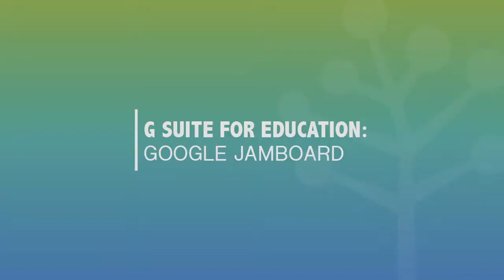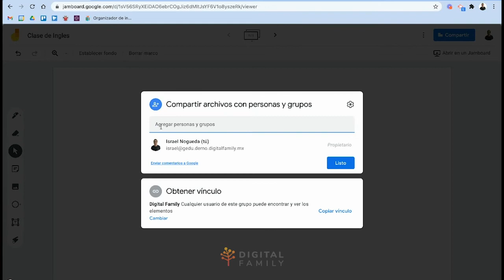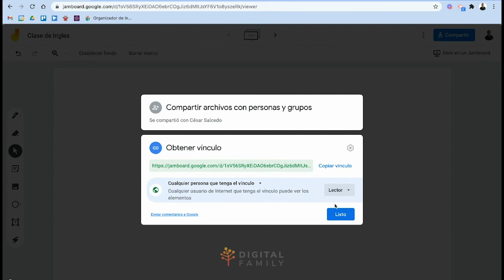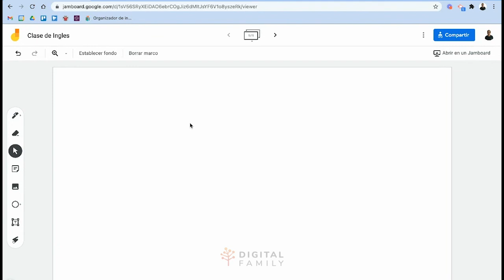Google Jamboard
¿Alguna vez has querido sacar el máximo potencial visual en tus clases? Con Google Jamboard puedes usar un pizarrón virtual en el que puedes sacar toda tu imaginación de manera práctica, colaborativa y sencilla. Te invitamos a conocer un poco más sobre esta.